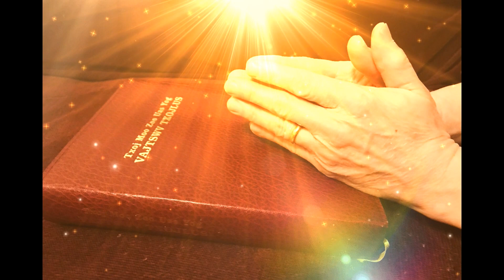Yauj cov phooj ywg tuaj xyuas nws